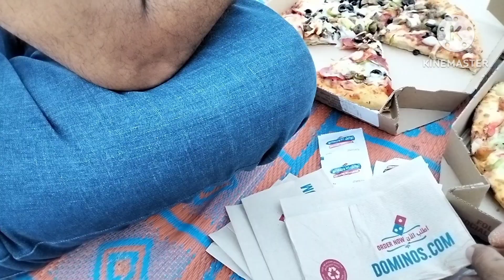Ras Al Khaimah beach ka tour/beach py khaya pizza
Ras Al Khaimah beach py pizza khaya aur kia beach ka tour with Gujranwala lovers vlogs k sath pizza party in Ras Al-Khaimah New beach
Ras Al Khaimah beach
beach umm Al quween
beach dubai